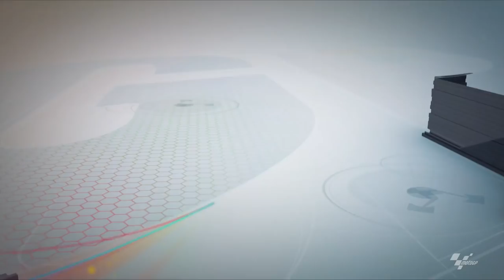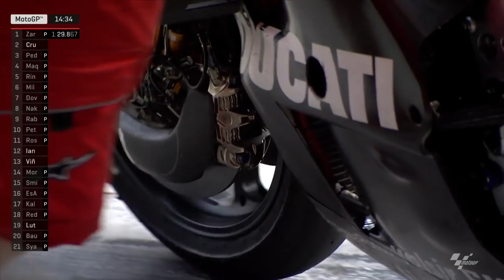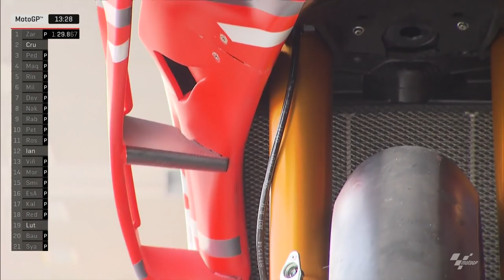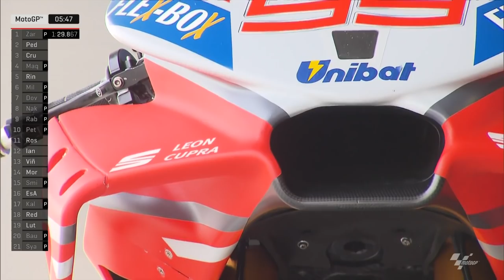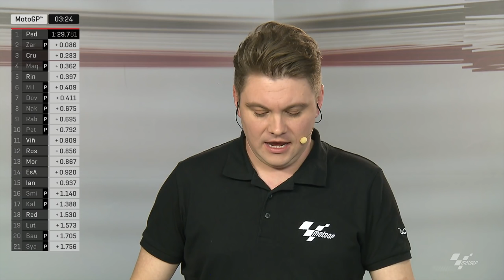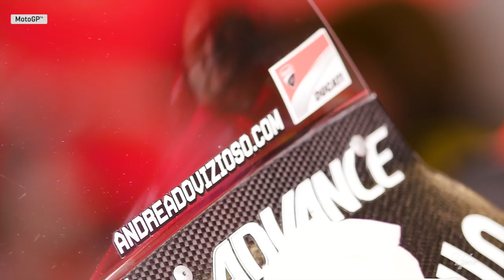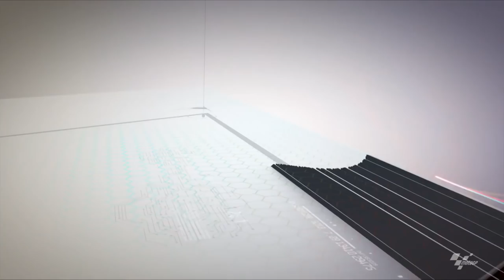After the Flag: ThaiTest Day 3 Recap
Join Steve Day and Simon Crafar as they discuss the latest from the ThaiTest in Buriram.